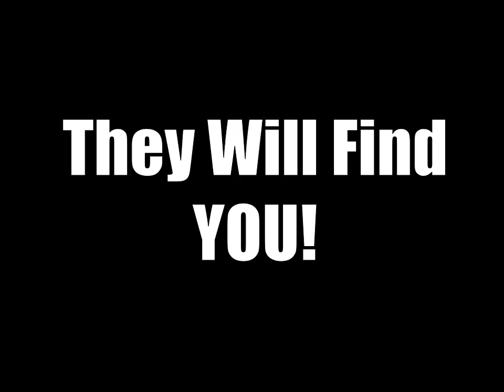Weekend Getaway Official Trailer (2013)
5 Friends go to a friend's cottage even though they know about the legend thinking it's just a story little do they know something waits for them.